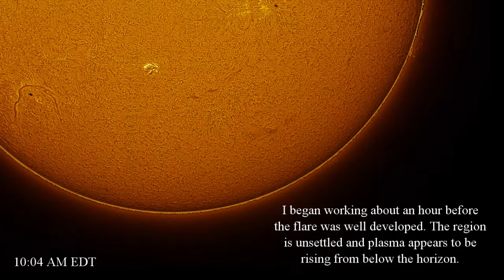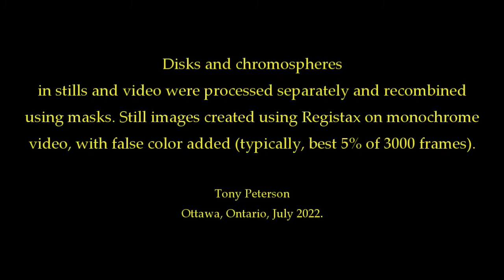Short - Solar Prominences 15-20 July 2022 by Tony Peterson (2022 08)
Follows development of a number of active solar regions over a week in July 2022, culminating in fine prominences.